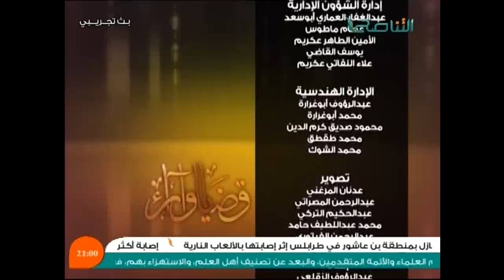قضايا وأراء مع د. علي السباعي 5-1-2015